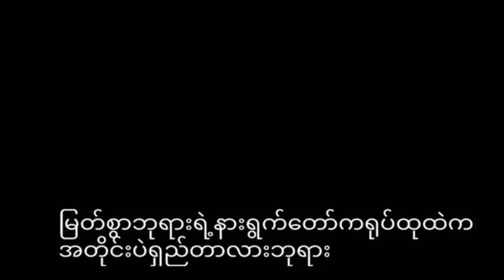မြတ်စွာဘုရားရဲ့ နားရွက်တော်က ရုပ်ထုထဲ ကအတိုင်းပဲ ရှည်တာလားဘုရား ☸️🙏